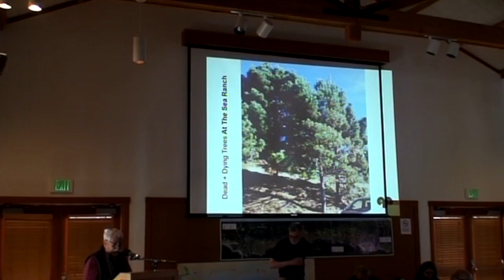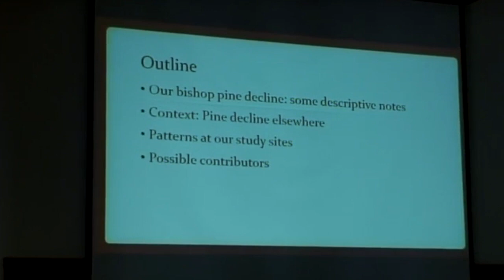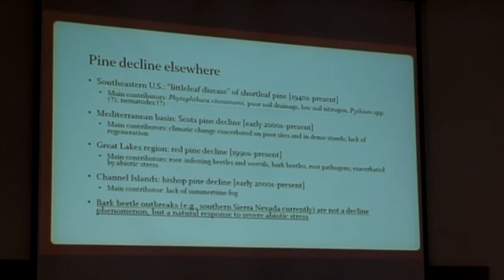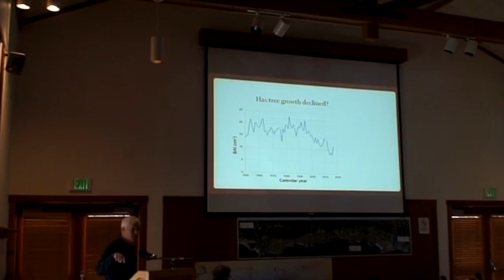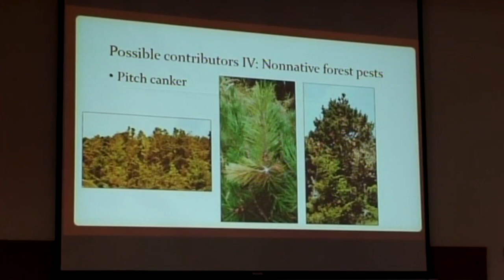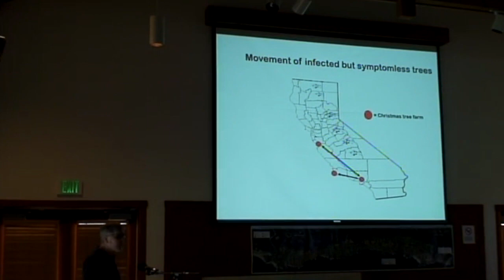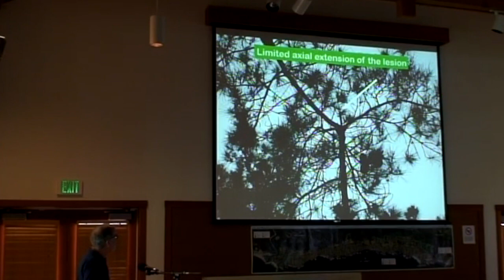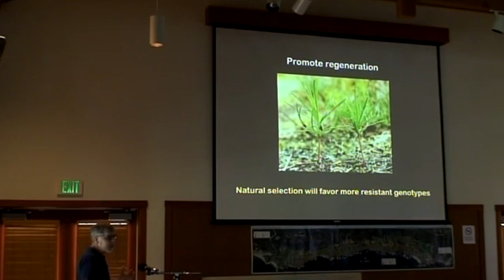Dead and Dying Trees at The Sea Ranch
This forum was held on May 11th & 12, 2018 at the Del Mar Center Hall. The recording is from the second day.

Guest speakers were Chris Lee, Forest Health Specialist from the California Department of Forestry and Fire and Tim Gordon, Distinguished Professor from the Department of Plant Pathology at the University of California Davis.

Hosted by Community Manager Frank Bell

with Tito Patri of TSRA Design Committee, Leslie Redick, Vegetation and Compliance Manager - DCEM, and Alexis Rose were also there to answer questions.